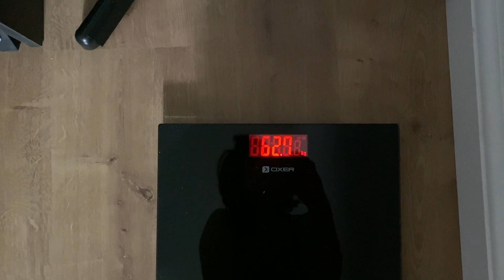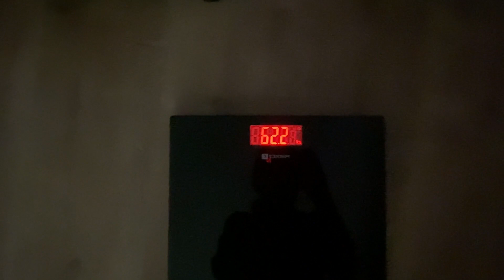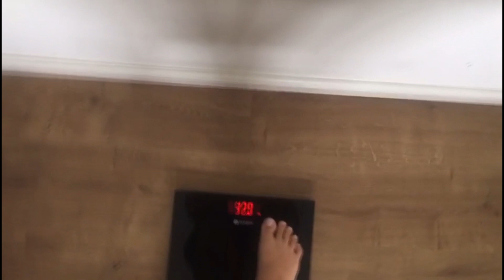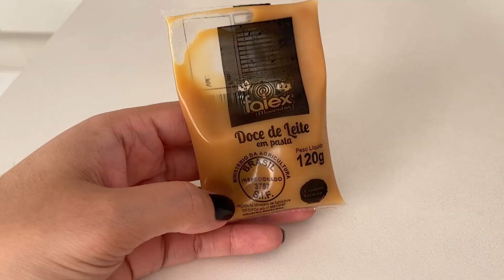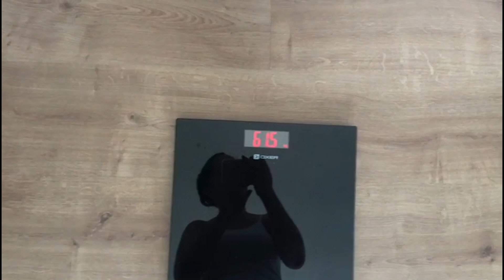JEJUM INTERMITENTE: 18 horas por 7 dias - Sem dieta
Oie amores, tudo bem com vcs?
Mais um diário da dieta.

Espero de coração que tenham gostado desse vídeo! Lembrando sempre que estou apenas compartilhando o meu diário da dieta, não sou profissional da área de nutrição, mas amo compartilhar como uma forma de motivar vocês e também receber o incentivo de cada uma que assiste e comenta os vídeos.

Amo vcs.
Até mais.